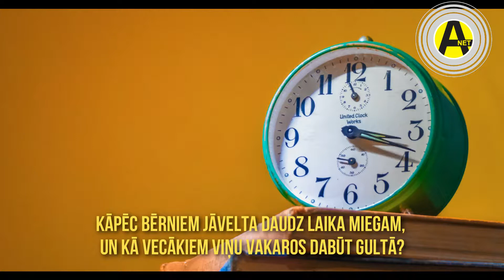Kāpēc bērniem jāvelta daudz laika miegam, un kā vecākiem viņu vakaros dabūt gultā